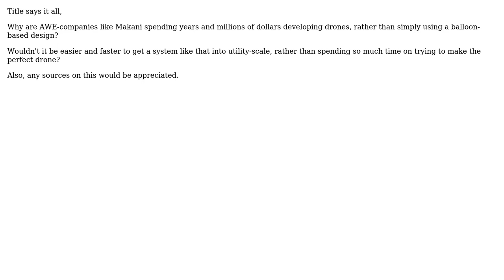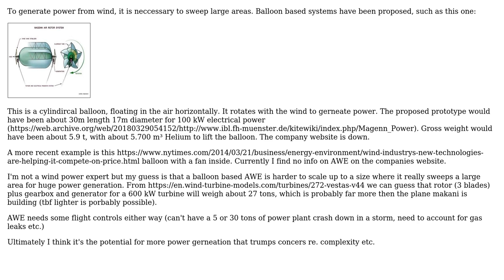Engineering: Why Do Airborne Wind Energy Systems Use Kites And Not Balloons?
With thanks & praise to God, and with thanks to the many people who have made this project possible! You are responsible for your own actions.